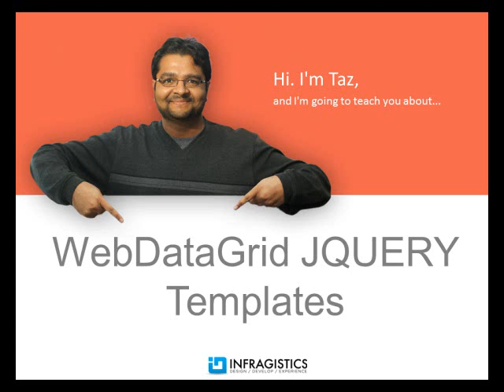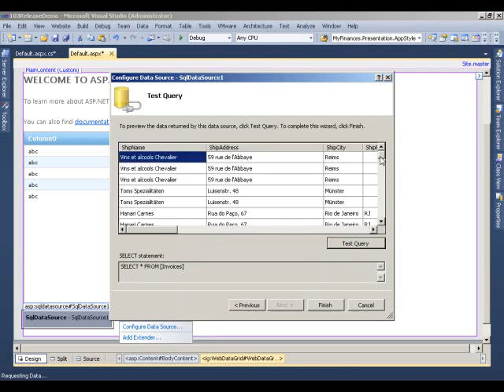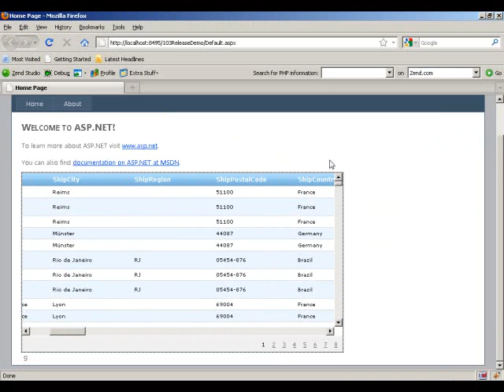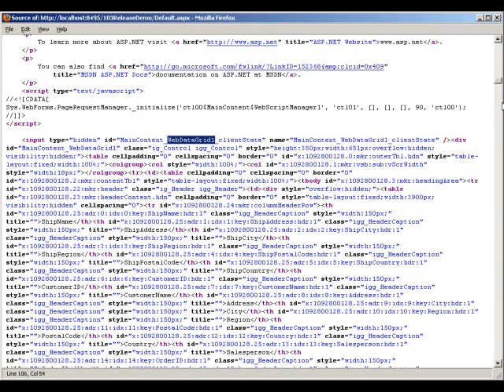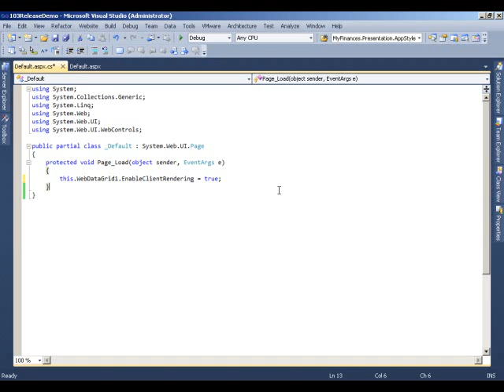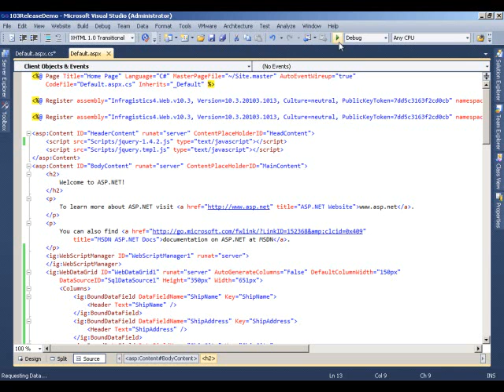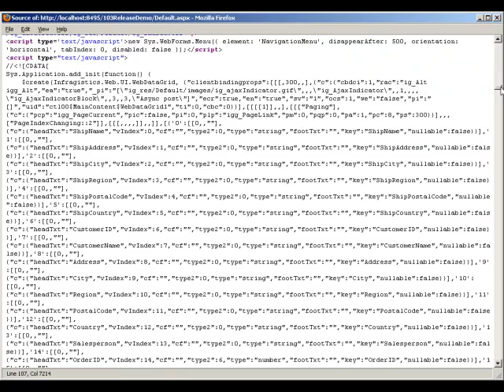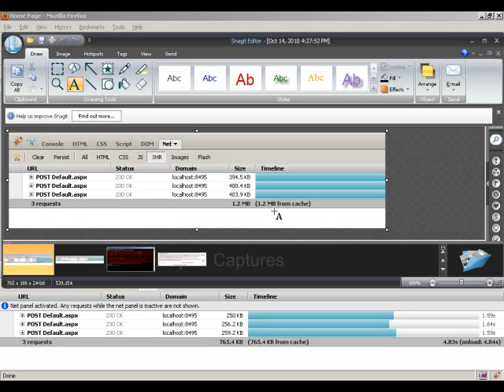WebDataGrid JQUERY Templates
Learn how to define WebDataGrid rows by using the built-in JQUERY Template support.